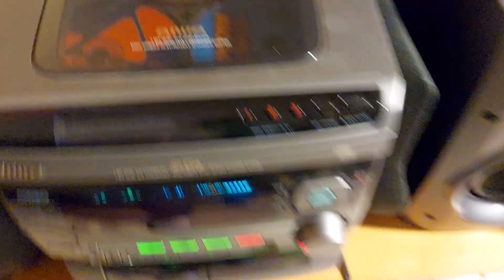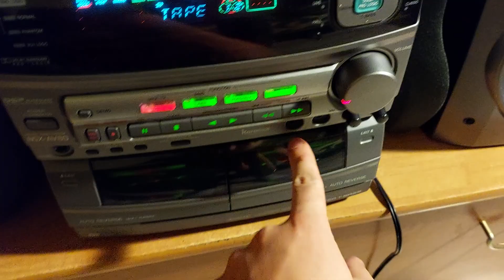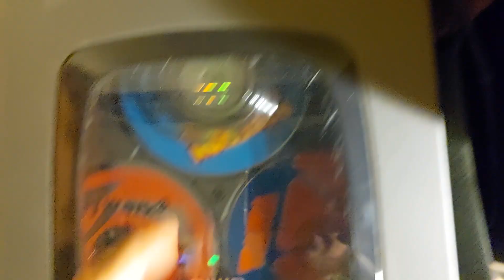Aiwa NSX-AV80 z działającym CD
tak właśnie, i jest na handel, za coś segmentowego oddam